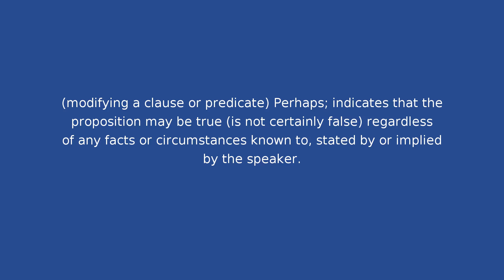POSSIBLY - Meaning and Pronunciation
How to pronounce possibly? This video provides examples of an American pronunciation of possibly from two male and two female speakers.
In addition, it explains the meaning of possibly through a ditionary definition and several visual examples.

IPA Transcription of possibly: /pˈɑsəbli/
Definition of possibly: (modifying a clause or predicate) Perhaps; indicates that the proposition may be true (is not certainly false) regardless of any facts or circumstances known to, stated by or implied by the speaker.

If you'd like to test your pronunciation of possibly, check out Accent Hero's real-time pronunciation feedback tool: